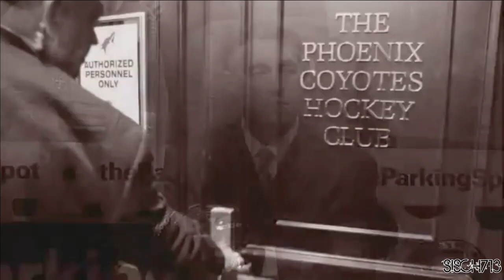The Best of Mike Ribeiro [HD]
Highlights of #63 Mike Ribeiro... Goals, Plays, Pass, Fights, Hits, Shots, Dekes, Shootouts, Moves, Tricks, Breakaway, Dangles
Song: Shinedown - Unity